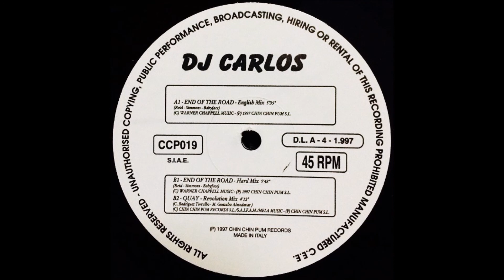Dj Carlos - End Of The Road (Hard Mix) (1997)